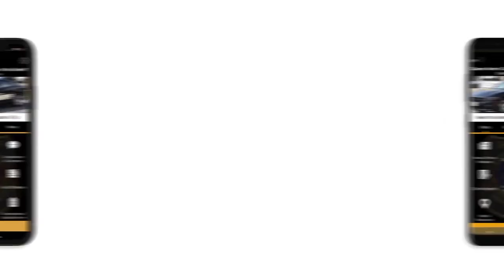Queen Anne's County Most Wanted Halloween Edition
Halloween Most Wanted 10/30/2019

Featured in this video:

Daniel Anthony Vernot
DOB 10/22/1972  W/M
Warrant issued 4/10/2009 for VOP original charge DWI
Warrant issued 5/1/2009 for FTA original charge assault
Last known address was Chestertown or Worton

Raul Gonzalez
DOB 1/20/1956   H/M
Warrant issued for Failure to register as a sex offender
Last known address was Crumpton or Chestertown

James Louis Helsel
DOB 10/20/1969  W/M
Warrant issue 4/13/2007 for FTA for criminal jury trial
Last known address Elkton

Ericka Fitzgerald (aka Ericka Renee Elias)
DOB  11/17/1976  B/F
Warrant issued 11/4/2004 for VOP on CDS possession not marijuana
Last known address is Baltimore or possibly New York

Tiffany Renee Frost
DOB  10/24/1986   W/F
Warrant issued 12/10/2009 for FTA original charge of assault
Unknown location